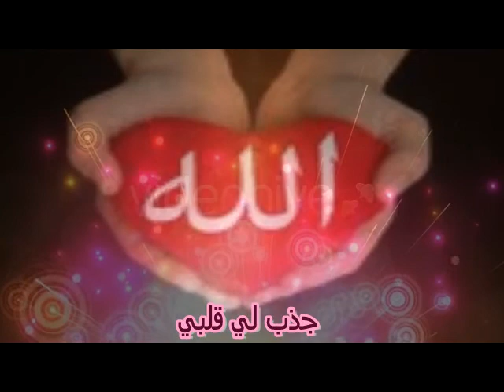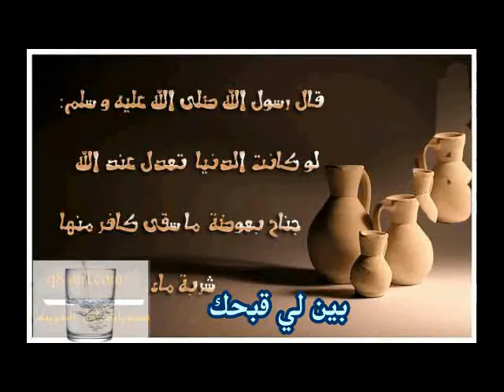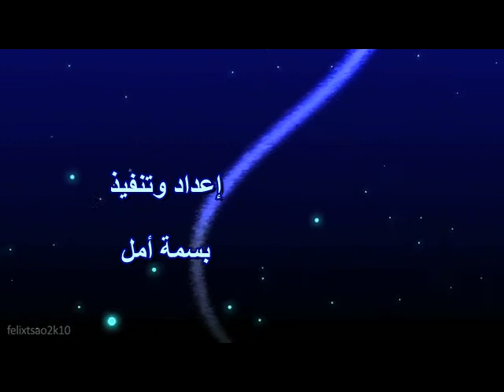أنشودة يادنيا لعمر البنا موسيقى كلمات أميرة الهاشم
أنشودة يادنيا أداء المنشد عمر البنا نسخة موسيقى كلمات الكاتبة أميرة الهاشم من ألبوم أجمل هدية